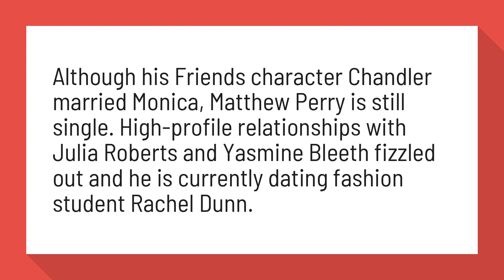Who is Matthew Perry married to?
Matthew Perry: Biography - Hello Magazine

Although his Friends character Chandler married Monica, Matthew Perry is still single. High-profile relationships with Julia Roberts and Yasmine Bleeth fizzled out and he is currently dating fashion student Rachel Dunn.